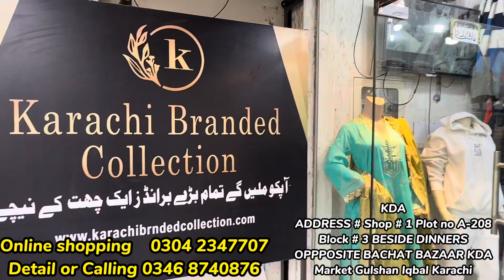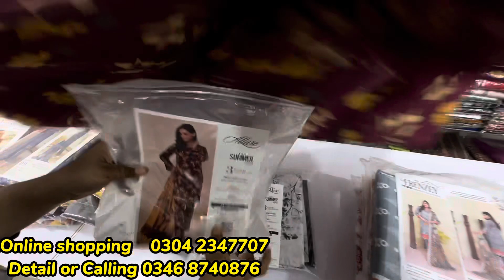Hurry Up!!! Mega deal | Designer | Barruq Fancy Dress Clarence Sale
*WAREHOUSE*
SAIM KHAN

*HYDERI*
FIDA KHAN

*KDA*
KABIR KHAN

*PESHAWAR*
IMRAN KHAN

*RAWALPINDI*
SHAMS

*GUJRANWALA*
ABID

*SWAT*
JUNAID KHAN

*Gulshal-E-MayMar
M. SIDDIQUE